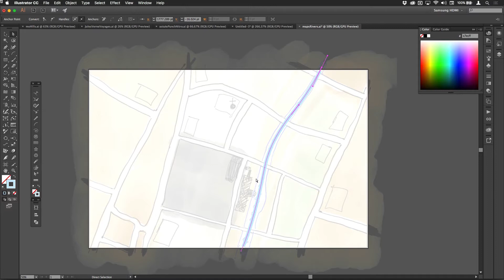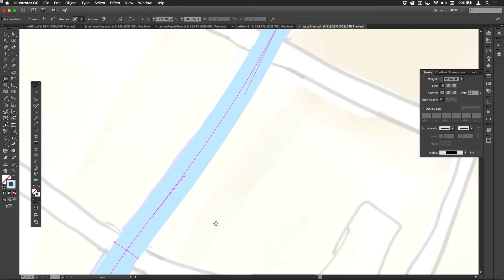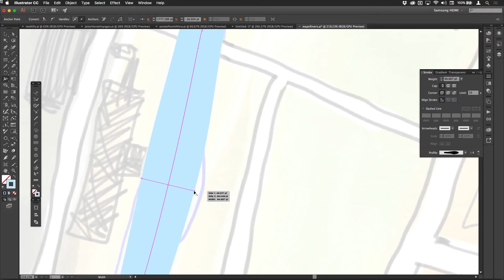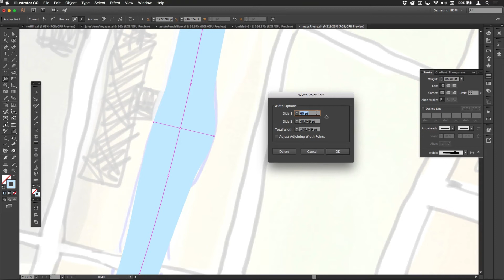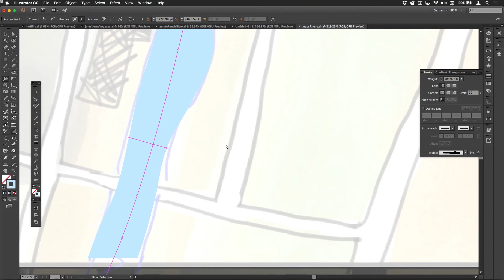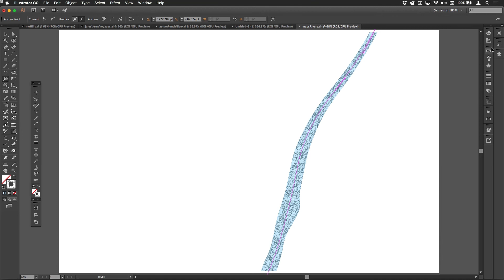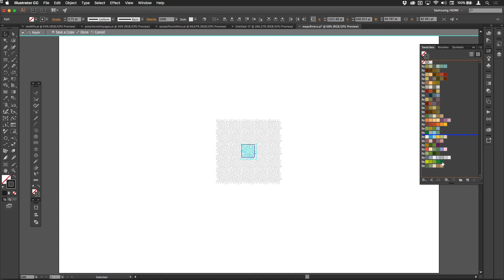WSNH9: Drawing Rivers on Simple Maps in Illustrator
Following on from WSNH8, this movie looks at adding rivers, quicly and easily.